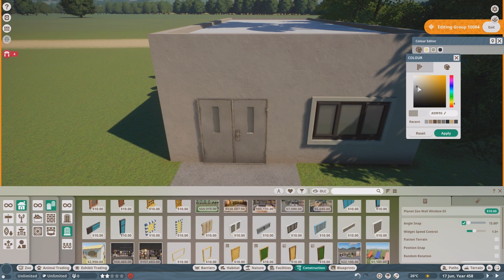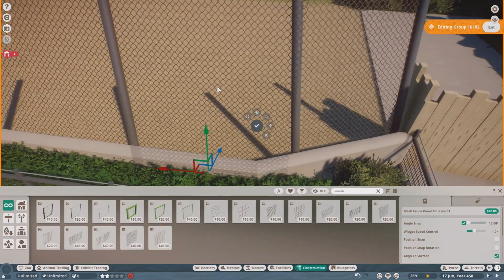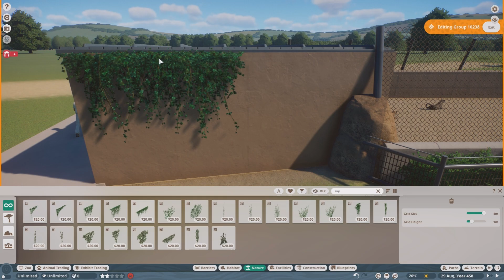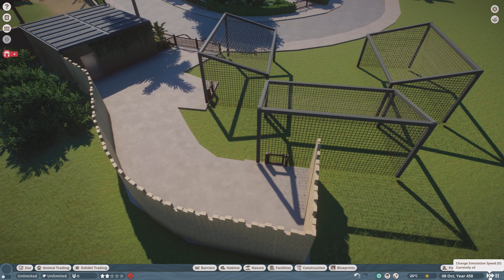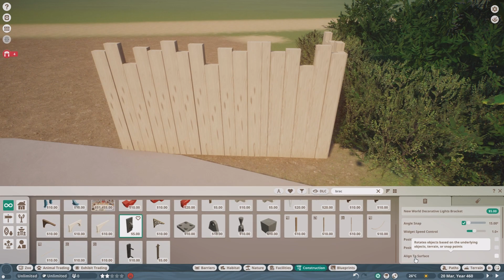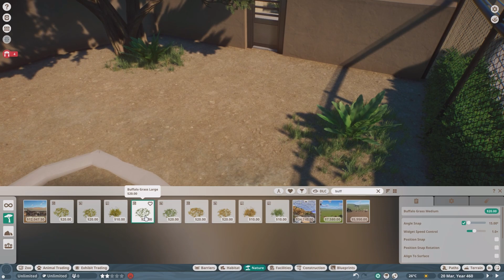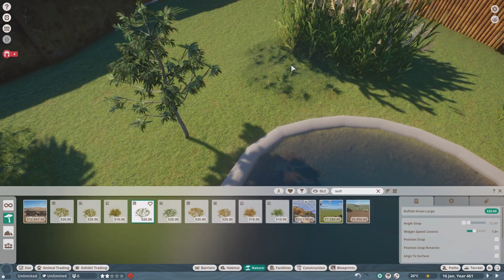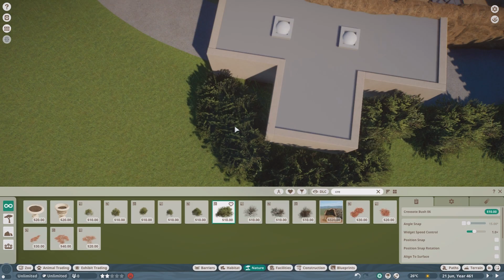Urban Jungle's Assorted Animals | San Diego Zoo in Planet Zoo Ep.23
Welcome to episode 23 of San Diego Zoo in Planet Zoo. Today we complete the urban jungle by building habitats for cheetah, fennec fox, binturong, african porcupine, american flamingo and zebra/miniature donkey.

Chapters:
00:00 - Introduction
00:10 - Cheetah Habitat
10:47 - Small Animal Cages
16:50 - African Porcupine Habitat
21:00 - American Flamingo Habitat
25:00 - Zebra & Donkey Habitat
28:15 - Image Showcase
29:30 - Real Zoo Comparison